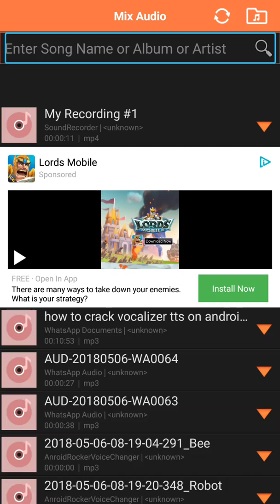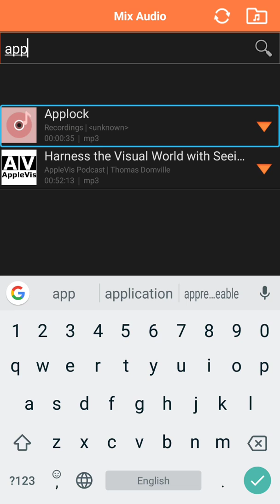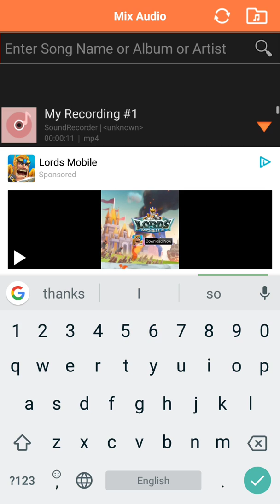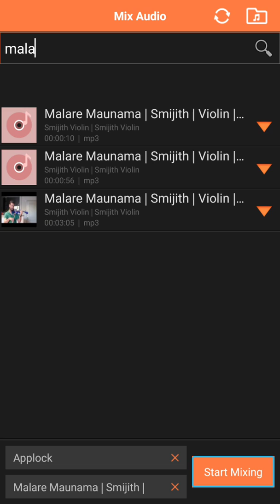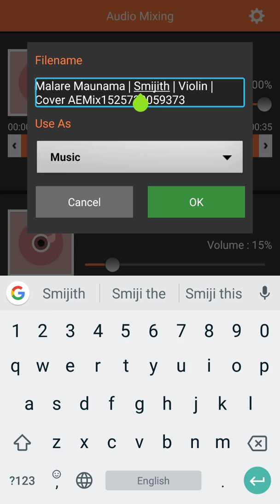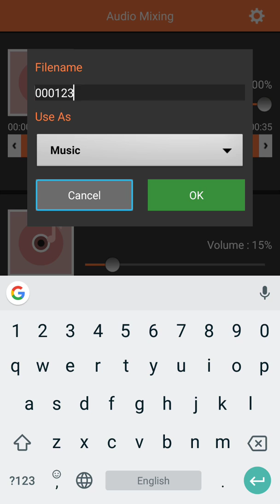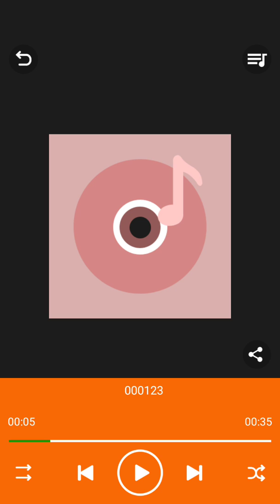Mix two audio files into a single audio:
Hi folks, this is Nagaraju GB. here I will show you how can we add background audio for an audio by mixing two audios.